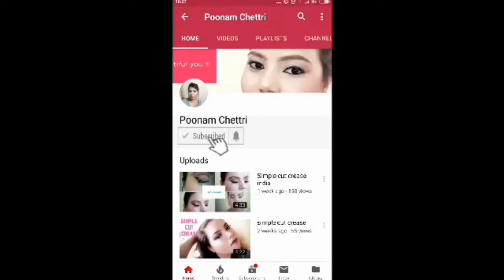LA Colors so cheeky highlight and blush pallattes